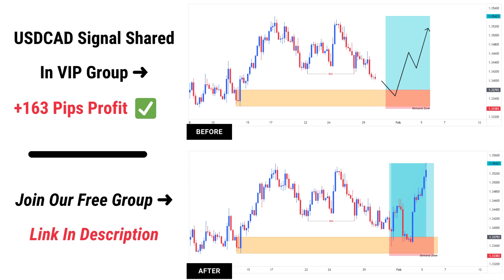USDCAD Signal Shared in VIP Group [+163 Pips Profit]